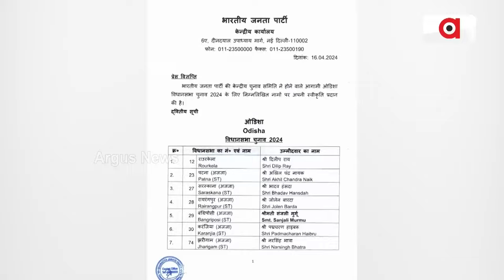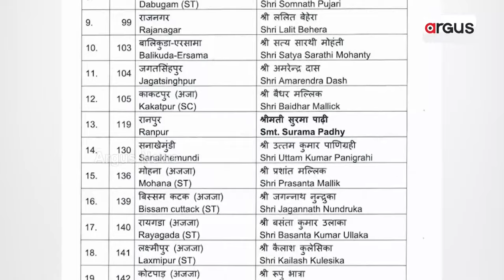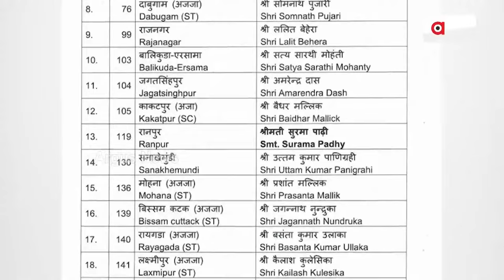ବିଜେପି ଜାରି କଲା ୨୧ ଜଣିଆ ପ୍ରାର୍ଥୀ ତାଲିକା || BJP || 2024 Election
ବିଧାନସଭା ପାଇଁ ବିଜେପି ଜାରି କରିଛି ଆଉ 21 ଜଣ ପ୍ରାର୍ଥୀଙ୍କ ନାଁ । ୨ଟି ଆସନରେ ବଦଳିଲେ ପ୍ରାର୍ଥୀ । ୧୯ ସିଟ ପାଇଁ ଆସିଲା ନୂଆ ତାଲିକା । 147ରୁ ଆଉ 16ଟି ଆସନରେ ପ୍ରାର୍ଥୀ ଘୋଷଣା କରିବ ଭାରତୀୟ ଜନତା ପାର୍ଟି ।